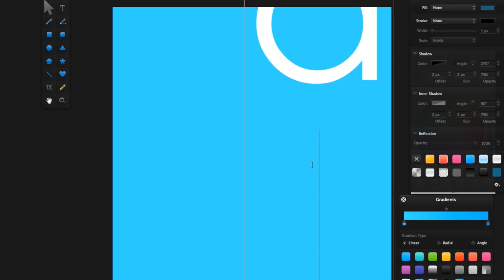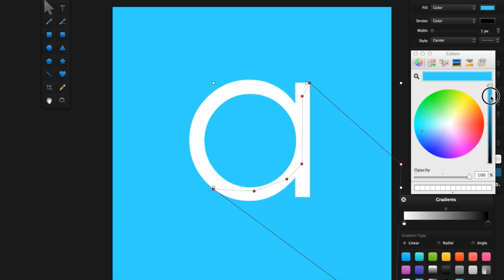How to Add a Moonshine Effect in Pixelmator (IOS 7 Icon)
Quick little tutorial on adding a moonshine effect to your app icon.

Sorry for not doing that many videos, it is almost the end of school, expect more videos very soon!